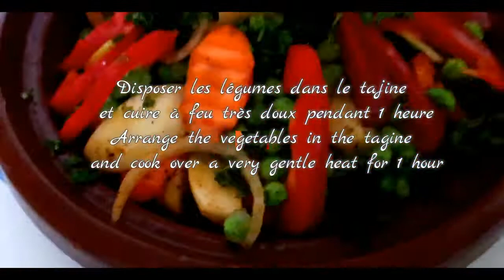MEILLEUR RECETTE DE TAJINE VÉGÉTARIEN EN 45 MIN - أحسن وصفة طجين صحي بالخضر رااائع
Tajine aux légumes bio et huile d'olive, sain  sans viandes, végétarien en moins d'1 heure.

طجين صحي بالخضر، سريع التحضير بزيت الزيتون طبيعية  في أقل من ساعة

شكرا للإشتراك في قناتي ليصلكم كل جديد